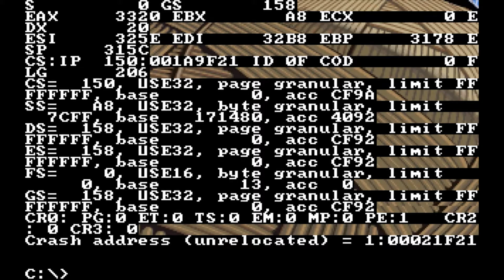Sam and Max: Hit the Road - Part 2 - Granular Limit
Continuing to experience issues, Burtis plows forth with another Sam and Max video! Let him know if he missed anything.